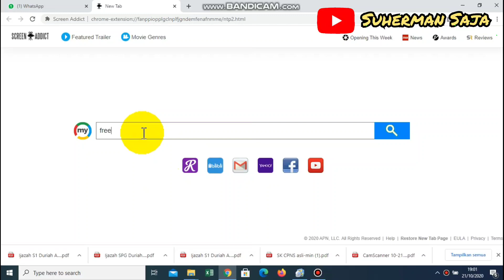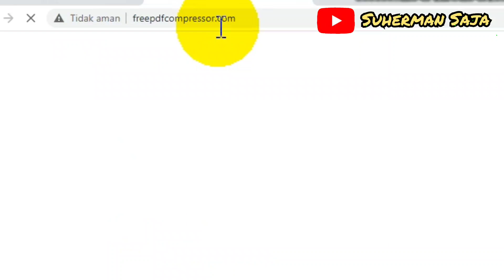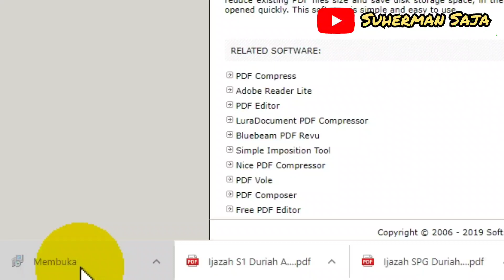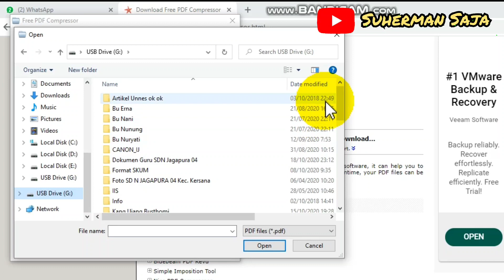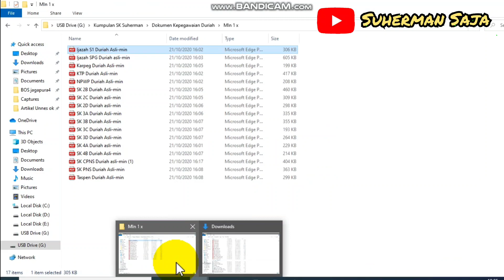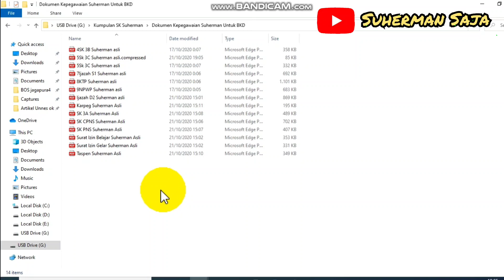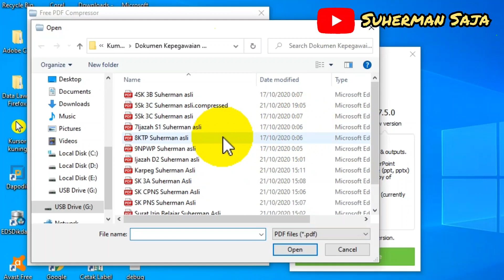CARA PRAKTIS DAN MUDAH MEMPERKECIL UKURAN PDF DI BAWAH 200 KB OFFLINE DAN GRATIS